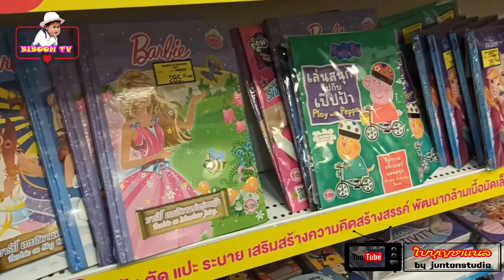เลือกของเล่น เมื่อพ่ออนุญาตให้ซื้อได้ 2 ชิ้น แต่ห้ามเกินงบ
ปิดเทอมพ่อพาไป fanpekka สุดท้ายอยากได้ของเล่นใหม่ พ่ออนุญาตให้เลือกได้ 2 ชิ้นโดยมีโจทย์ว่าห้ามเกินงบ ดูสิรอบนี้ไอ้แก่นจะได้อะไร